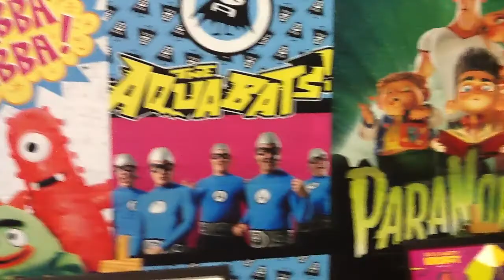toddland booth SDCC 2012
here we are the toddland booth for the 2012 san diego comic con convention. inside the booth are the aquabats doing a signing for all their merchandise and limited art prints by dave perillo